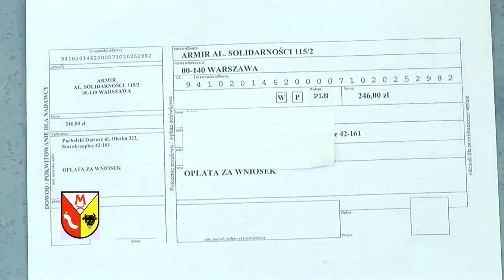Szkolenie dla rolników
Czas przed kampanią przyjmowania wniosków o dofinansowanie jaką prowadzi Śląski Odział ARiMR postanowili wykorzystać oszuści, którzy rozsyłają do rolników pisma -- mówi dyrektor Stanisław Gmitruk